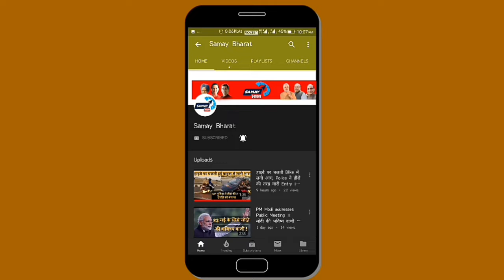Lockdown 3.0 में खुली शराब की दुकानों पर क्या बोले Raju Shrivastav ।। Wine Shop Queue । Liquor Shop